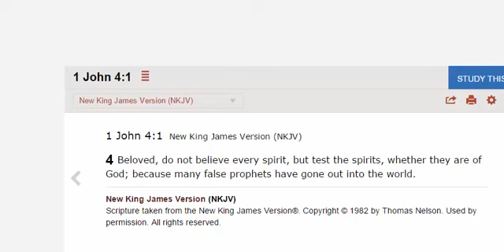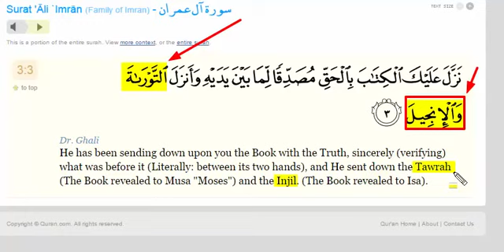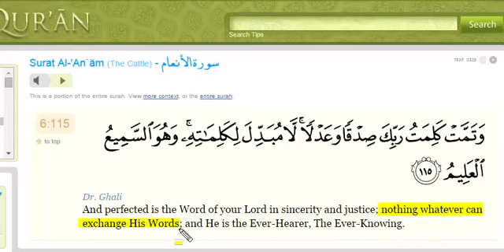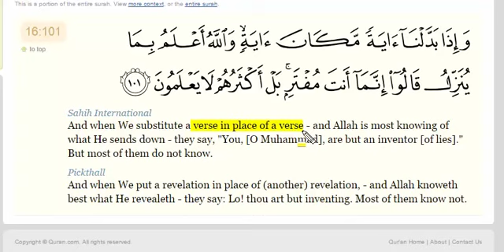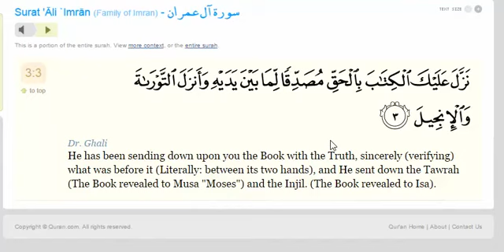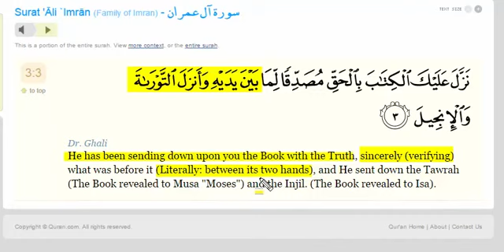Gisado Question 4 Kung mali ang aral naming mga katoliko sa tingin nyo ba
go support christian prince